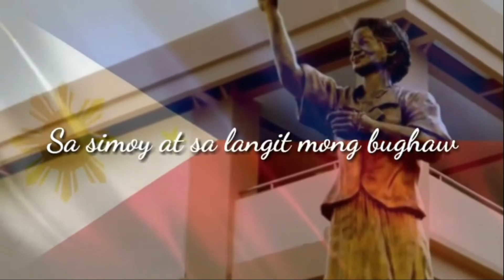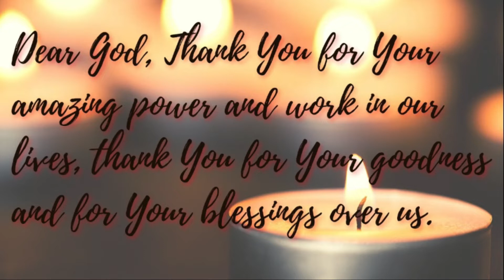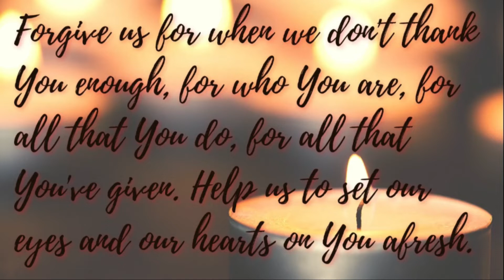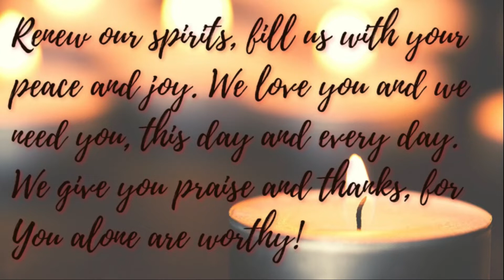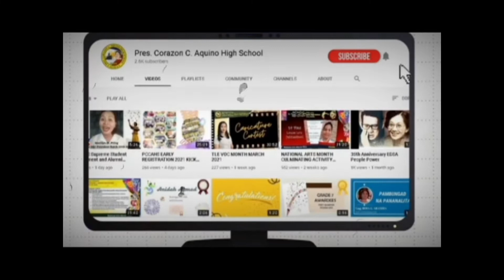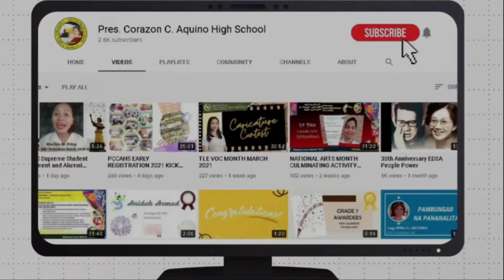PCCAHS UGNAYAN ACTION CENTER ONLINE EPISODE 13